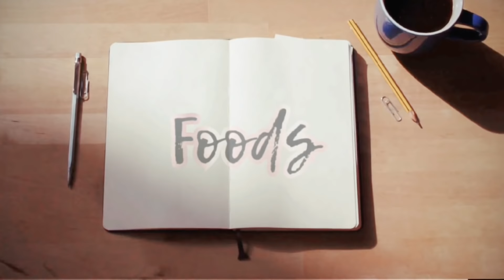Food trip|| Kain Serye|| Cesd Diary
Happy na Birthday pa,,Lalamon nanaman po tayo